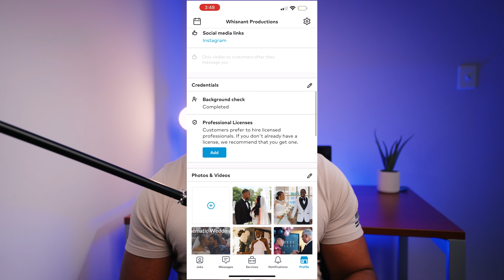Pros and Cons of using Thumbtack as a Photographer or Videographer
In this video, I go over how to use thumbtack to get more leads, clients and make money in your videography and photography business. I also explain whether it is a good idea to use thumbtack long term.

Sony Fx3
Sony fx30
Sony a7siii
Sony a7iv
Sony a7iii

Lenses
Sigma 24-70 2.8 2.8 DG DN
Tamron 17-28mm 2.8
Tamron 70-180mm 2.8
Sony 35mm 1.8
Sony 85mm 1.8

Audio
Rode Wireless Go II
Rode Video MIc Go II
Takstar Shotgun Mic
Tascam DR10L
Tascam DR-40x
Great Lav Mics

Lighting
Godox SL-60W
GVM 1000D set
Ez Glow 48' Parabolic Softbox

Tripods and Stabalizers
Ronin S
Ronin S2
Geekoto Tripod
Coman Video Tripod

Filters
Tiffen variable ND Filter
Freewell 2-5 Stop ND Filter
Freewell 1/8 mist

Drone
Mavic Air 2

Best Camera case